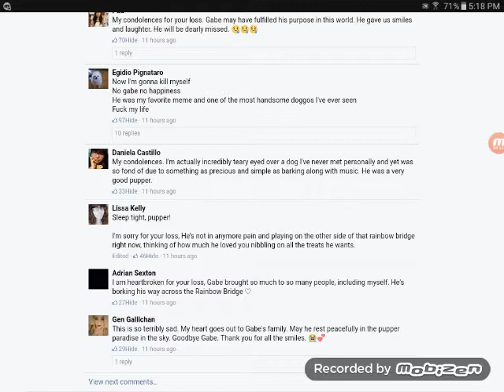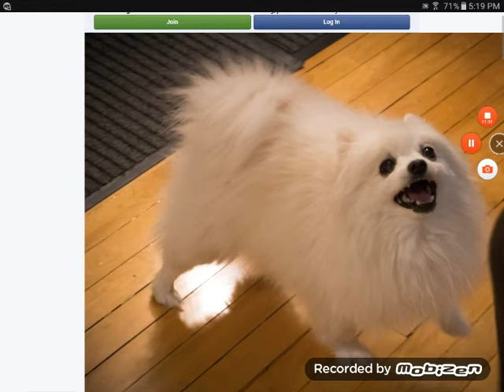RIP GABE THE DOG